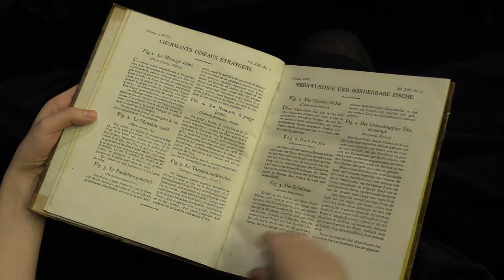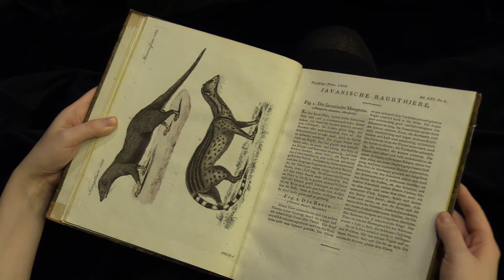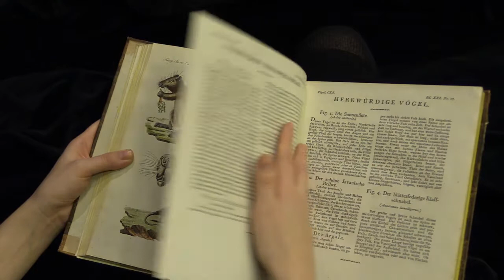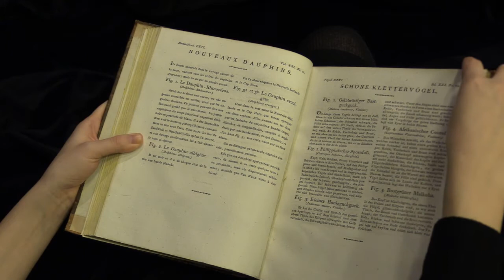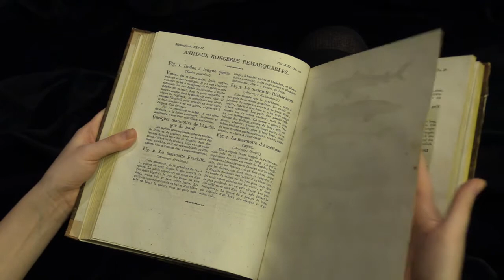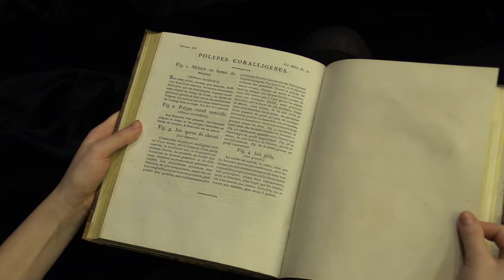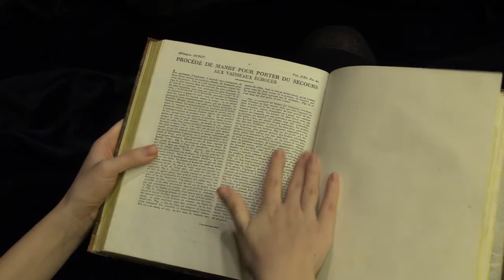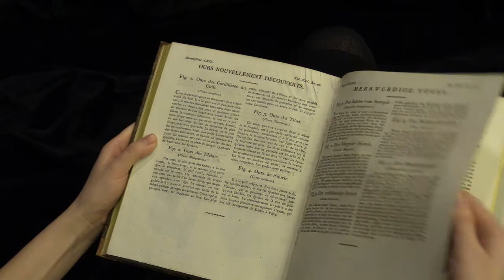Moment with a bookPRAGUE